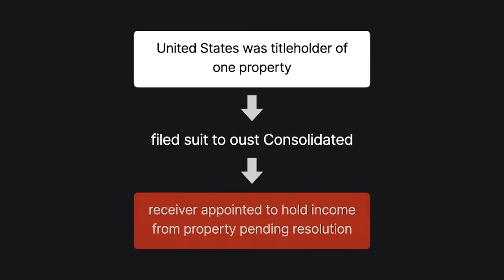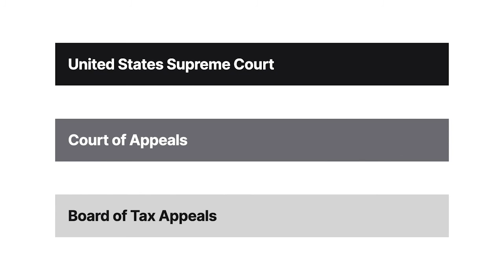North American Oil Consolidated v. Burnet Case Brief Summary | Law Case Explained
North American Oil Consolidated v. Burnet | 286 U.S. 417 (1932)

A corporation’s annual earnings are subject to federal income tax. But what if the corporation’s right to certain earnings is disputed? In North American Oil Consolidated versus Burnet, we explore how such a dispute impacts a corporation’s tax liability.

In nineteen sixteen, North American Oil Consolidated operated several properties. The United States was the titleholder of one property and had filed a suit to oust Consolidated. A receiver was appointed to hold any income from the property pending the dispute’s resolution. Consequently, Consolidated didn’t receive the profits from its nineteen sixteen operations in nineteen sixteen, and therefore didn’t include them in its nineteen sixteen tax return. In nineteen seventeen, the court ruled in favor of Consolidated, and the receiver paid Consolidated the net profits from nineteen sixteen. The government unsuccessfully appealed, with the final appeal dismissed in nineteen twenty-two.

After receiving payment in nineteen seventeen, Consolidated filed an amended nineteen sixteen tax return including the relevant profits. But the Commissioner of Internal Revenue, David Burnet, asserted that the profits were taxable to Consolidated when it received them in nineteen seventeen, a year in which the corporate tax rate was significantly higher. Before the Board of Tax Appeals, Consolidated argued that the profits were taxable either to the receiver or Consolidated in nineteen sixteen, the year in which they accrued, or to Consolidated in nineteen twenty-two, when the government’s final appeal was dismissed.

The Board of Tax Appeals held that the profits were taxable to the receiver as nineteen sixteen income. But the Ninth Circuit held that they were taxable to Consolidated when received by the company in nineteen seventeen. The United States Supreme Court granted cert.

Want more details on this case? Get the rule of law, issues, holding and reasonings, and more case facts

Have Questions about this Case? Submit your questions and get answers from a real attorney